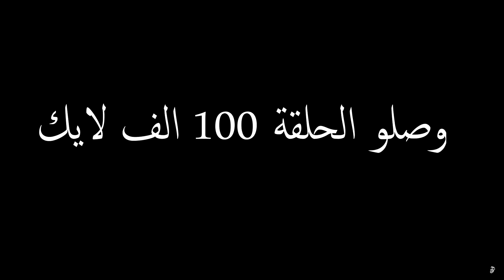الطلاق ...💔 خالد النعيمي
مرحبا !!
رجعنالكم ب فيديو جديد ان شاء الله يا رب يعجبكم ||الجن !! بيتنا مسكون بالجن (عفاريت الجن ) خالد النعيمي || خالد وسارة | سارة و خالد | عيلة خالد وسارة  | خالد النعيمي |سارة | قبل لا تشوفو الفيديو لا تنسو ا تشتركوا بلقناة وتفعلوا الجرس التنبيهات🔔 حتى يوصلكم كل جديد منحبكم ♥️♥️♥️.

شكراً لك إذا ابتسمت بأي مقطع من فيديوهاتي❤💖

وبالنهاية ماتنسى ماتنظم مع عائلة الهيبة 💖 انا وسارة وحمزة نرحب بكم 😍

بيتنا مسكون بالجن (عفاريت الليل ) خالد النعيمي
الجن وفتح البانيو !! بيتنا مسكون بالجن (عفاريت الجن ) خالد النعيمي
الجن يتكلم !! بيتنا مسكون بالجن (عفاريت الجن ) خالد النعيمي
الجن امام الكاميرة !! بيتنا مسكون بالجن (عفاريت الجن ) خالد النعيمي
الجن سحب سارة !! بيتنا مسكون بالجن (عفاريت الجن ) خالد النعيمي